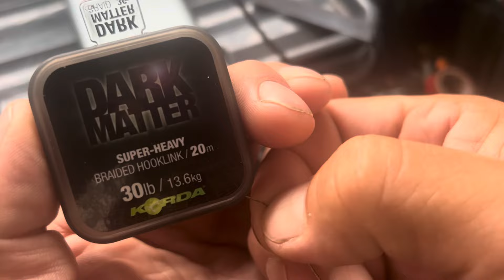10 dni na pontonie w poszukiwaniu dzikich Karpii.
Podwodne nagrania z 600 ha wody